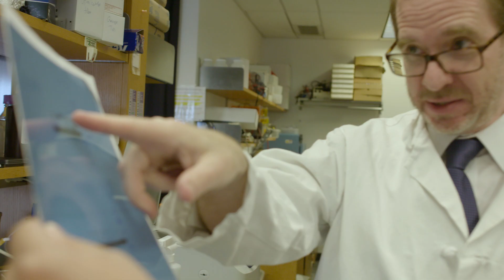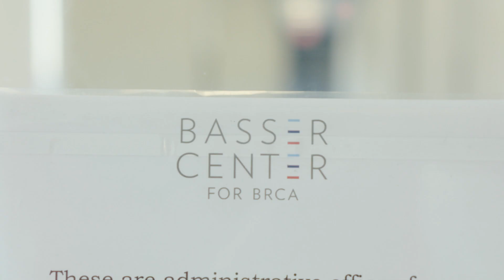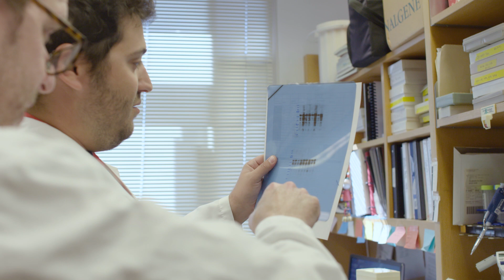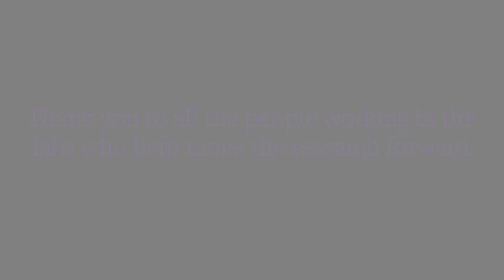Hope For All Stages -- Abramson Cancer Center of the University of Pennsylvania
From the bench to the bed, the doctors and researchers at the Penn Pancreatic Cancer Research Center (University of Pennsylvania) examine all different aspects of pancreatic cancer in an effort to find better treatments.

These researchers are taking a closer look at genetics, the tumor microenvironment, and the immune system, among others.

This video series was inspired by Juliette Gimon and made possible through the generous support of the Flora Family Foundation.